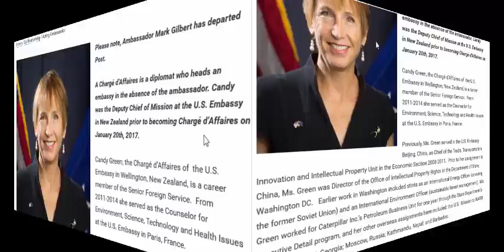Online Education (Teacher Education) Degree Program Options (part-32)